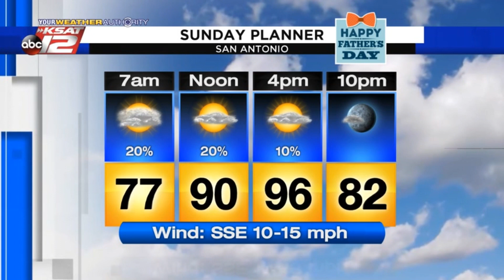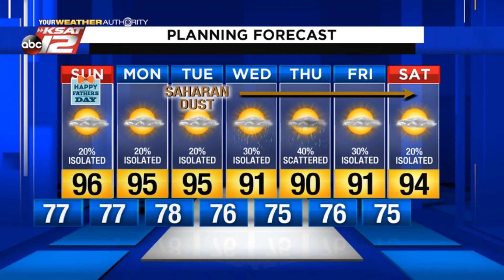Kaiti's Nighttime Update: Saturday 06/20